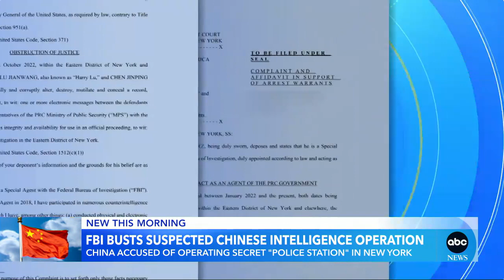Chinese agents arrested for allegedly using illegal ‘police station’ in NYC l GMA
The FBI arrested Lu Jianwang and Chen Jinping, accusing them of being agents for the Chinese Public Security Ministry.